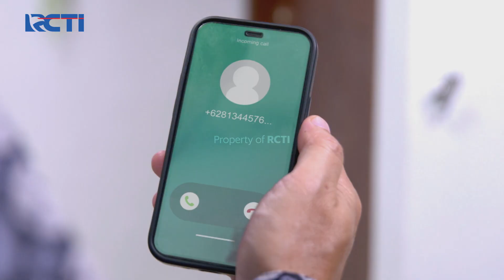HARIS SEDIH!! Harga Dirinya Jatuh Karena Ditolak Lamarannya | AKU BUKAN USTAZAH (EPS.16) | Part 1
HARIS SEDIH!! Harga Dirinya Jatuh Karena Ditolak Lamarannya.

Farah, wanita pendamping kabur dari tempat kerjanya usai dituduh membunuh salah satu kliennya. Ia kemudian mencari perlindungan di kediaman Pandu dan memintanya untuk berpura-pura menjadi kakaknya.